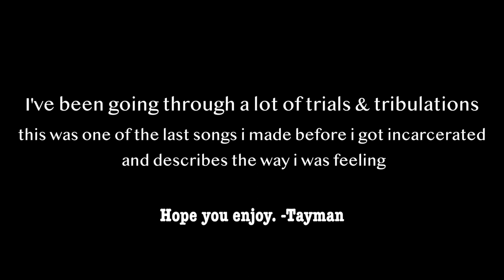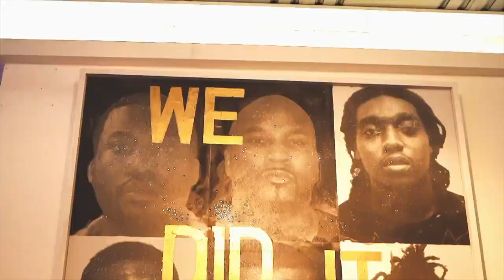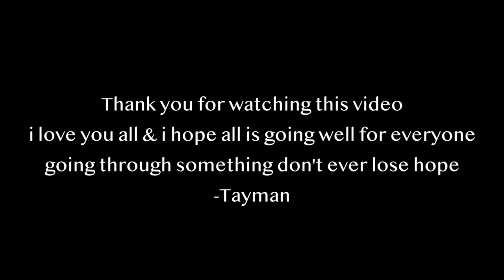Tayman -Travelin [Official Music Video]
The official Youtube channel of Drip Team Entertainment artists LBAF.